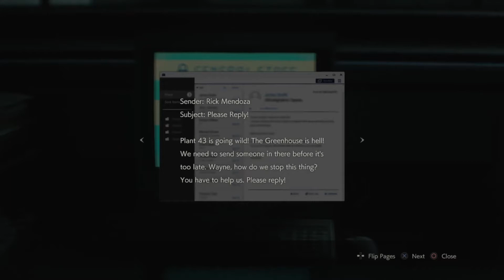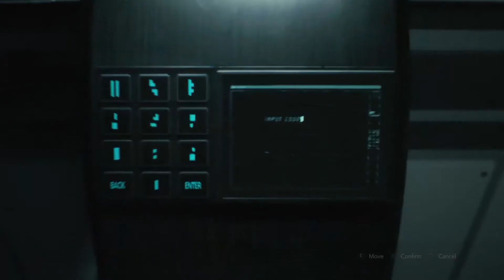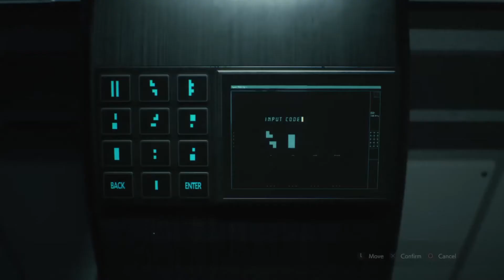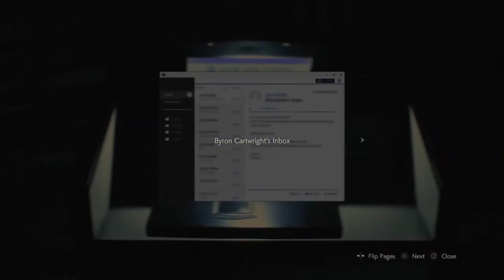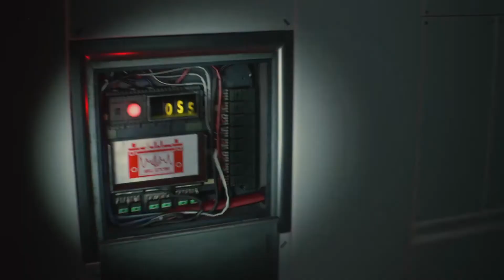Resident Evil 2 Pt.10- Makin' solutions to problems